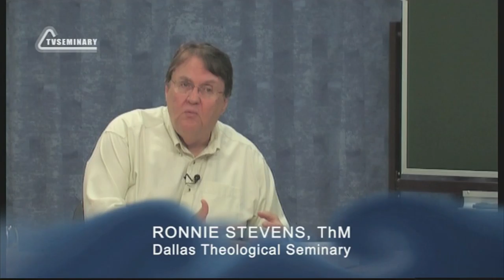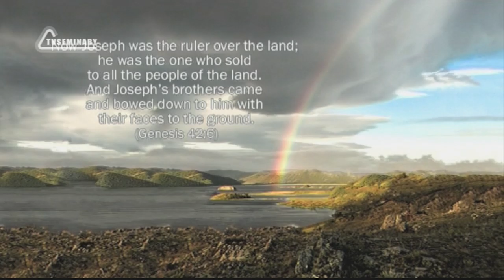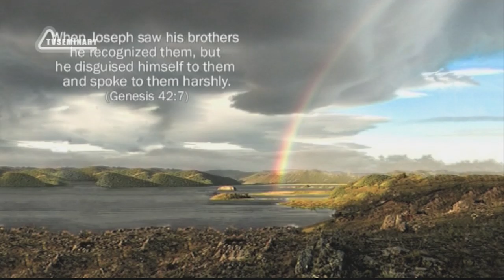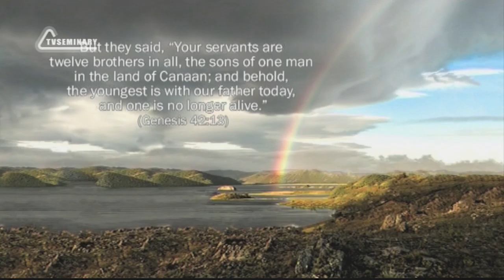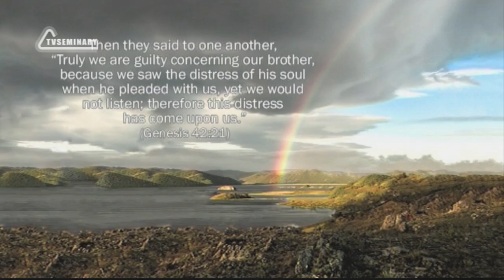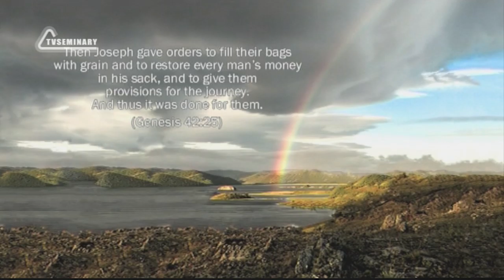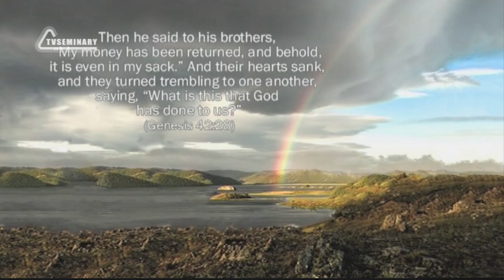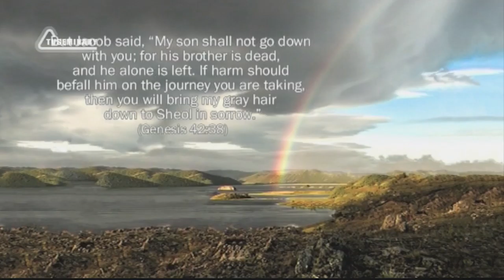BS205 Eng 64 Genesis 42 Joseph s Brothers Bow Down to Him in Egypt